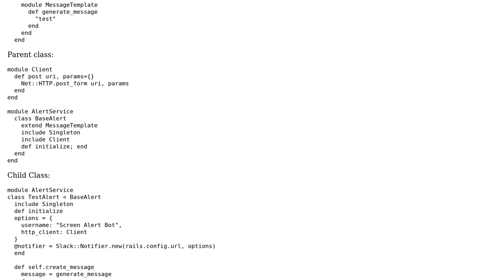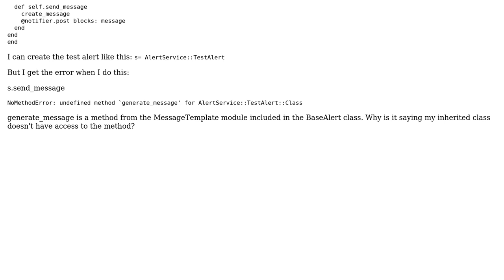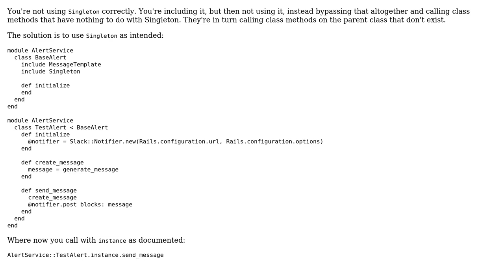Calling Methods from Inherited Class in Ruby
With thanks & praise to God, and with thanks to the many people who have made this project possible! You are responsible for your own actions.